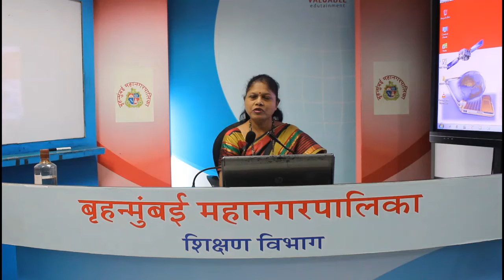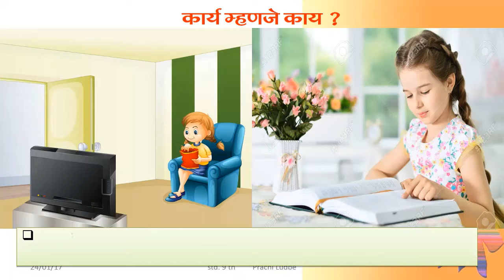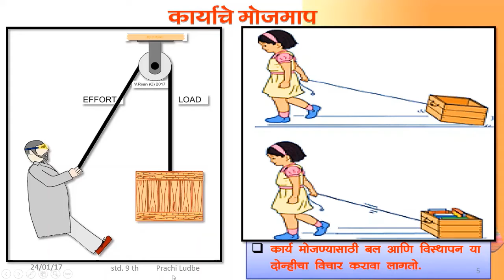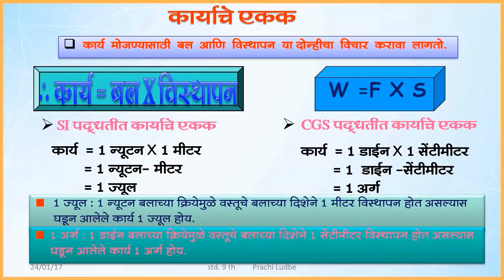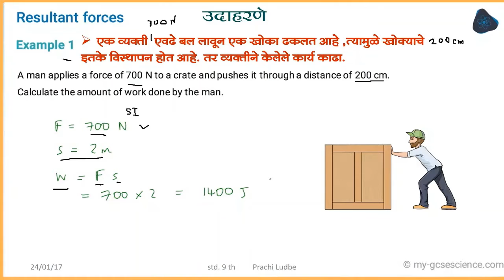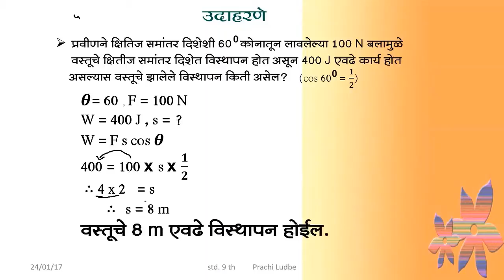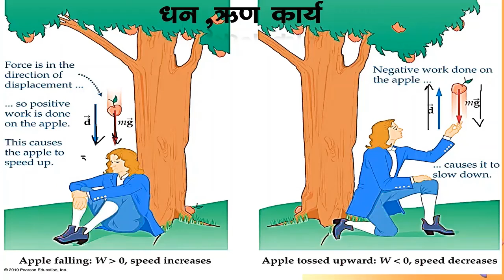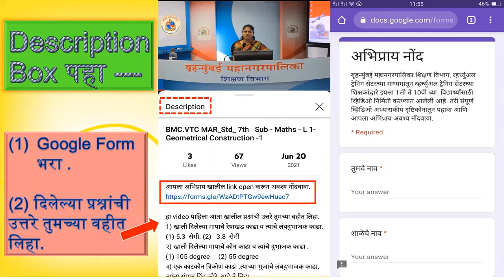BMC.VTC MAR_ Std - 9th , Sub. - Science and Technology - L 2- Work and Energy - I By Prachi Ludbe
खालील प्रश्नांची उत्तरे लिहा.
१) कार्य घडून आले असे केव्हा म्हणतात ?
२) कार्याचे मोजमाप करण्यासाठी कोणत्या दोन गोष्टींचा विचार करावा लागतो ?
३) कार्याचे मोजमाप करण्याचे सूत्र लिहा .
४) कार्याचे  MKS   व  CGS  पद्धतीतील एकक लिहा.
५) धन ,ऋण व शून्य कार्य ही संकल्पना स्पष्ट करा.

इयत्ता :-    नववी (विज्ञान व तंत्रज्ञान )
अध्ययन घटक :-   २. कार्य व  उर्जा - भाग १
साहित्य :-         PPT